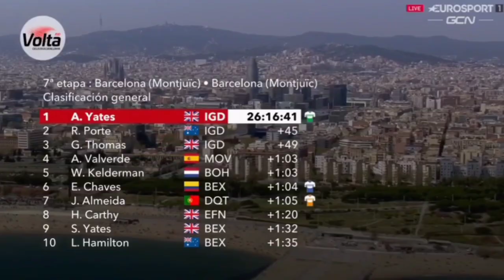Thomas De Gendt Wins | 2021 Volta a Catalunya | Stage 7 | Solo Attack 5 km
Thomas De Gendt Wins.
2021 Volta a Catalunya, Stage 7 Results.

Thomas De Gendt from Belgium and team (Lotto Soudal) wins the stage and his 17th victory of his career.

De Gendt was quoted saying "I know in the downhill that Mohorič could get a gap, but he waited each time. But I knew that if I attack and get 20 metres and he'd catch me in the downhill we could sprint for it, but I had to try to drop him because if I'd stayed with him in the downhill then he'd drop me, and I get second place. I could feel that his speed was dropping a little bit so I had to try and see if I could drop him. It was a very different victory to 2013 when I attacked out of the group with four laps to go, this was from much further out. But it’s always great to win the last stage whatever, you go home with a great feeling. I just like this race, the terrain, the stages. This year I really liked the TT also. It changes the race and the GC a little bit. Each year I try to come to this race. I think it's my eighth or ninth time and I'm successful almost every time because I just like to do the race here."

Matej Mohoric (Bahrain Victorious) was second and Attila Valter (Groupama-FDJ) finished third.

1. Adam Yates (GBr) Ineos Grenadiers 26:16:41
2. Richie Porte (Aus) Ineos Grenadiers 00:00:45
3. Geraint Thomas (GBr) Ineos Grenadiers 00:00:49
4. Alejandro Valverde (Spa) Movistar Team 00:01:03
5. Wilco Kelderman (Ned) Bora-Hansgrohe 00:01:03
6. Esteban Chaves Rubio (Col) Team BikeExchange 00:01:04
7. João Almeida (Por) Deceuninck-QuickStep 00:01:05
8. Hugh Carthy (GBr) EF Education-Nippo 00:01:20
9. Simon Yates (GBr) Team BikeExchange 00:01:32
10. Lucas Hamilton (Aus) Team BikeExchange 00:01:35

Photos / Images:

getty images
getty images sport
getty sport
Procyclingstats.com
Cyclingnews.com
Photonews
Eurosport.com

Music
2. Splice app (GoPro)

Upcoming events.
Dwars door Vlaanderen - A travers la Flandre Dames
Dwars door Vlaanderen - A travers la Flandre Mens
31 Mar 2021.